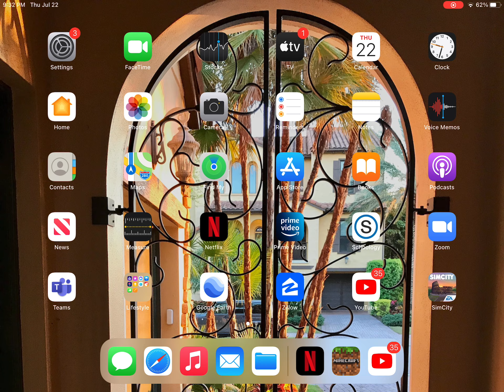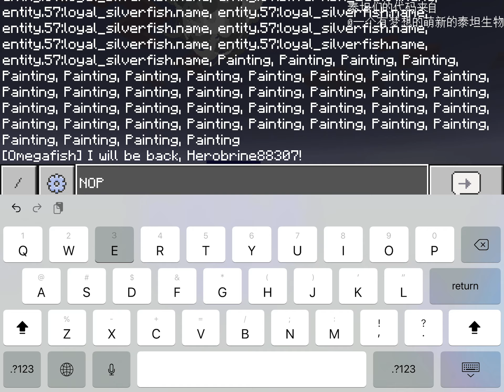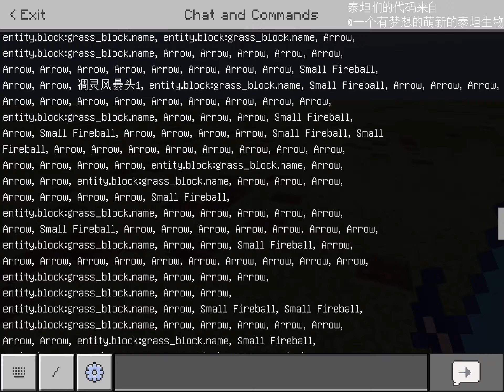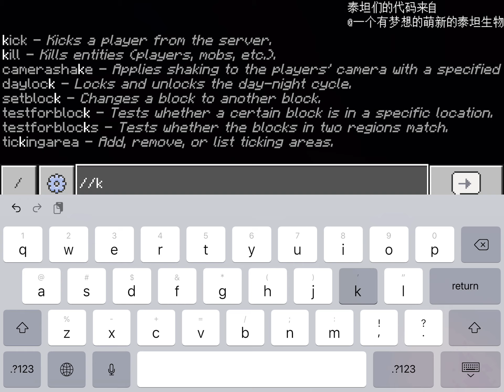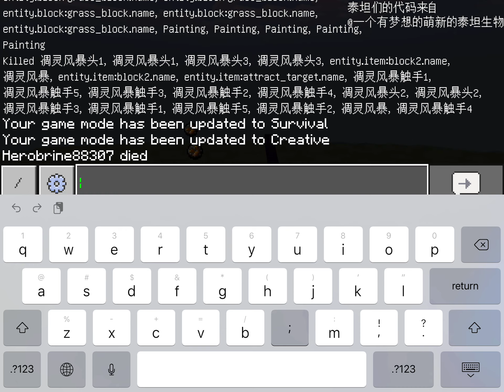THE ENGENDER ADDON WARNING ⚠️ (MUST WATCH) Link in description. Down here